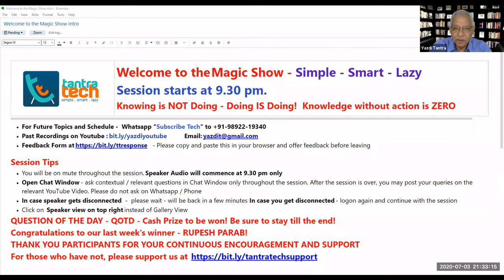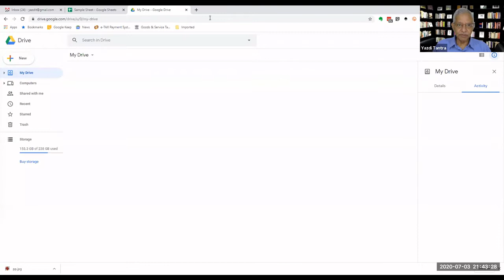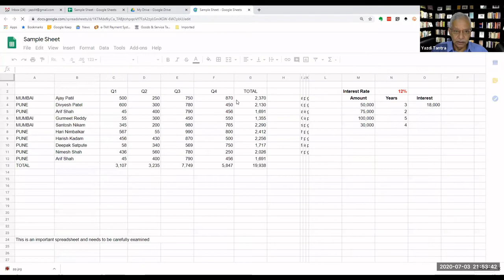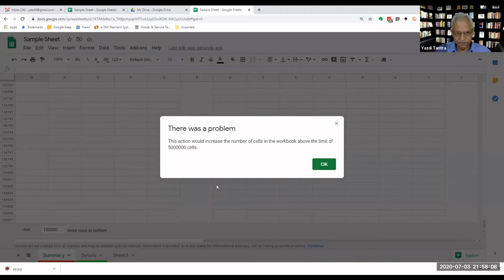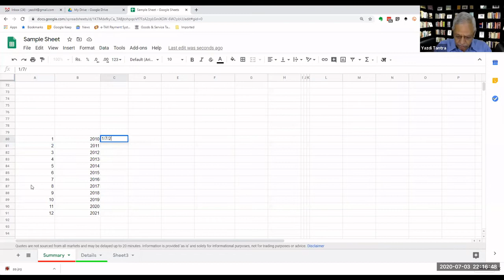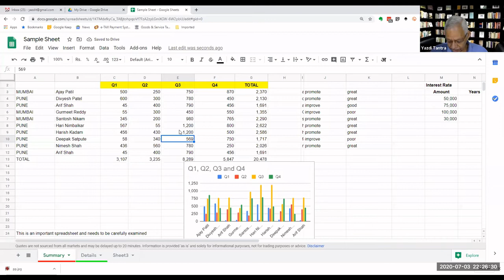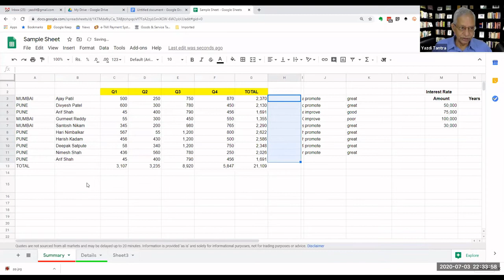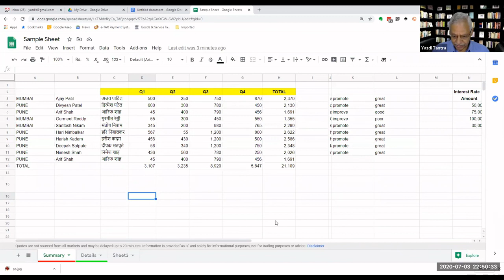TantraTech - Google Sheets 1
Basics of Google Sheets

*  Basic Entries
*  Formatting
*  Quick Translation
*  Quick Charts